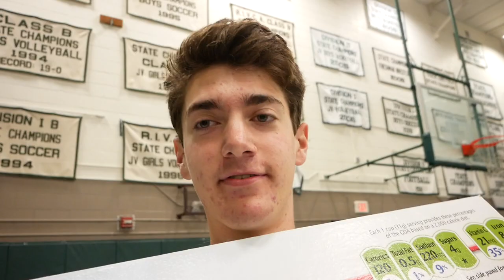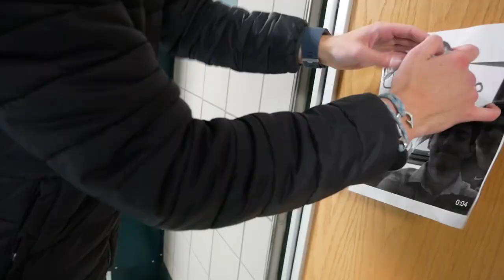SPIRIT WEEK Class of 2020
Spirit Week at Chariho High School with class of 2020 graduating this year. Shoutout to Mr. MacKenzie for helping us out and making this video possible!

Songs Used (in order):

Two Feet- Quick Musical Doodles

ODESZA- Keep Her Close

Diplo- Revolution (Unlike Pluto Remix)